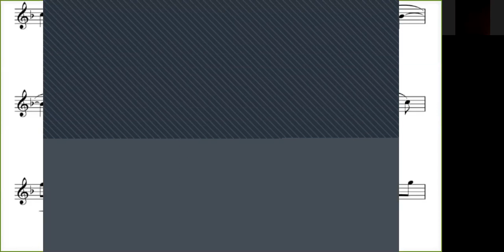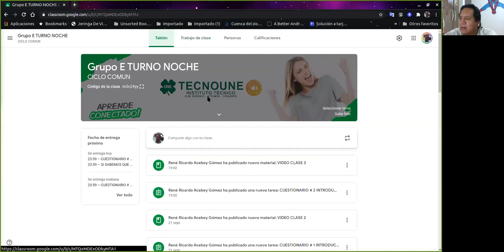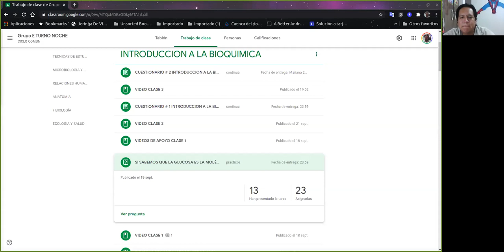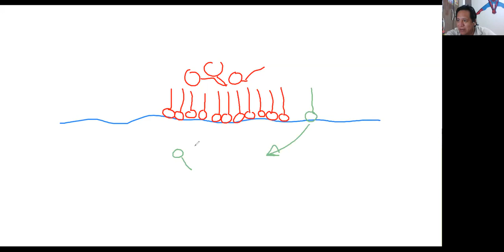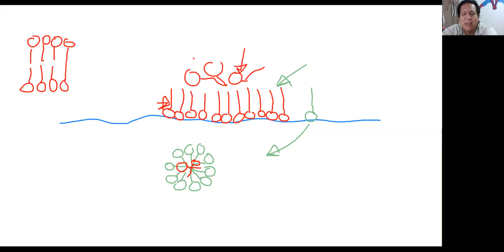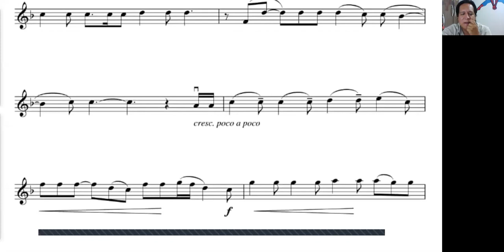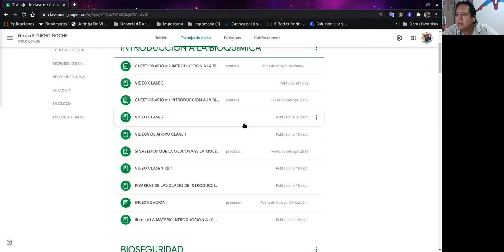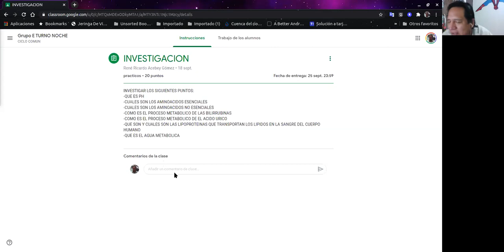CLASE DE ACLARACION DE DUDAS DE INTRODUCCION A LA BIOQUIMICA 22092020